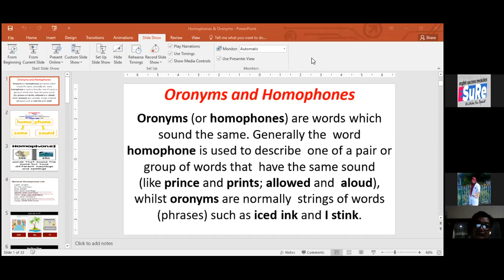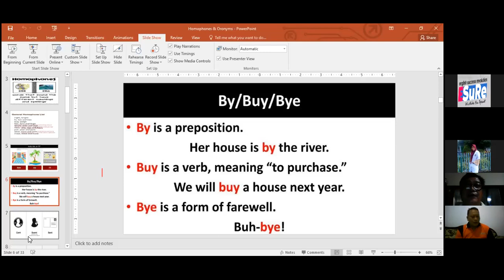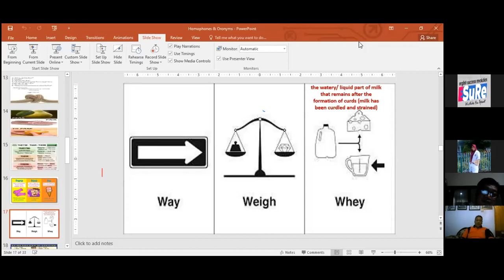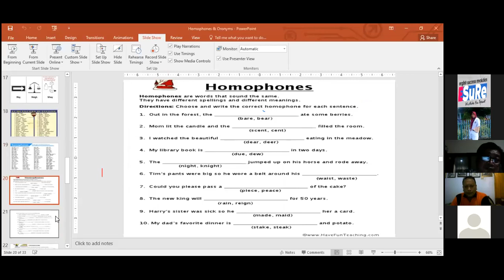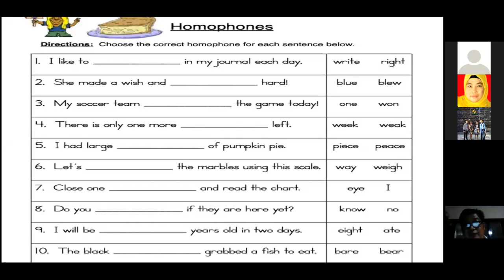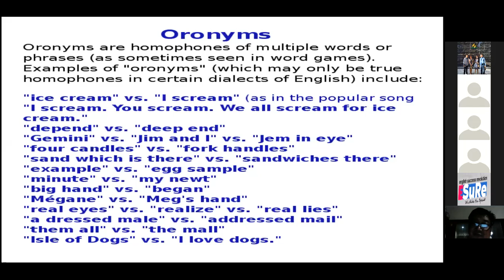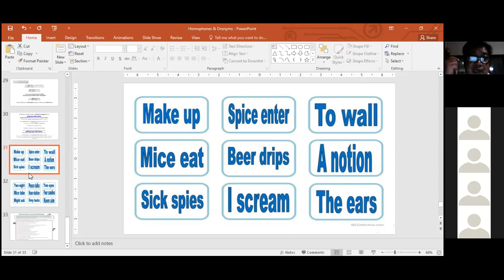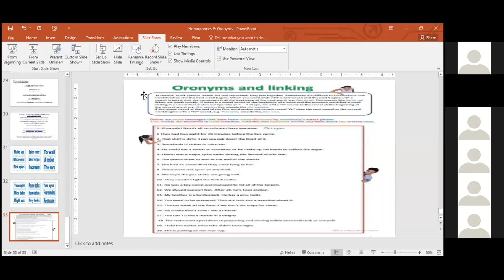English Weekend Class: Homophones and Oronyms by Coach Tian | ESuRe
English Weekend Class: Homophones and Oronyms by Coach Tian
Sabtu, 28 Agustus 2021 Zoom Meeting